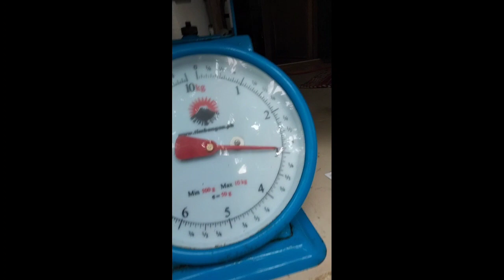Mamaw naka wala, naputol ang linya. June 30, 2023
mamaw nakawala... naputol ang linya.